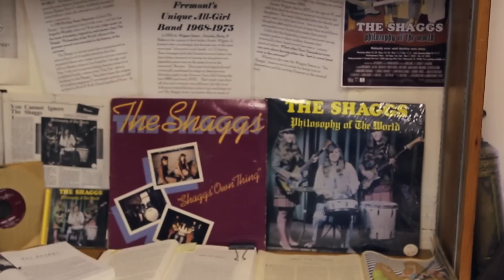Dot Wiggin Band - official promo video for Ready! Get! Go!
Official promo video for "Ready! Get! Go!"
The debut album of the Dot Wiggin Band.
Released Oct 2013 on Alternative Tentacles.

w/ Dot Wiggin, Jesse Krakow, Brittany Anjou, Adam Minkoff,
Mike Fornatale, Laura Cromwell, & Nick Oddy

Camera by Don Mount. Edited by Ida Chelengar.
Produced by Jesse Krakow.